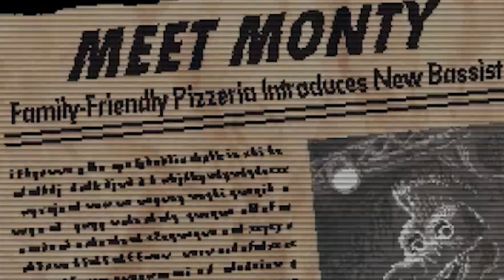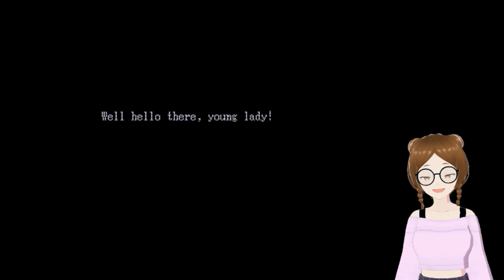i've become the monster... | Pizzaplex VHS // Security Breach Arcade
Like zoinks Scoob, we're in Five Nights at Freddy's!